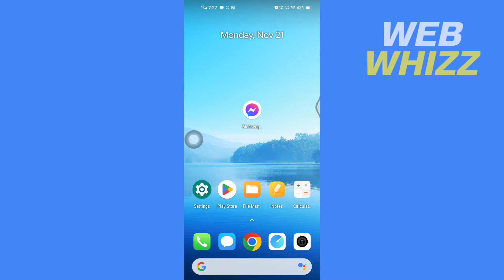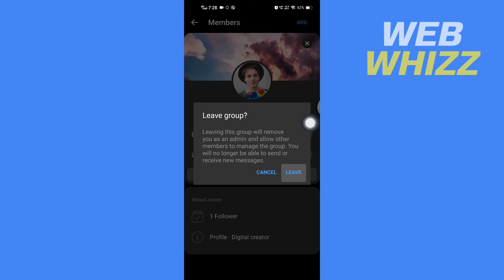How to Delete Group Chat on Messenger Permanently (2026)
How to Delete Group Chat on Messenger Permanently